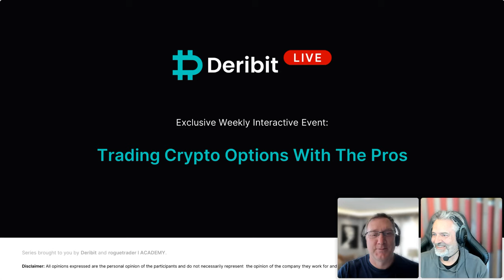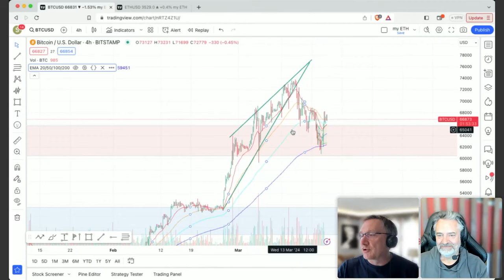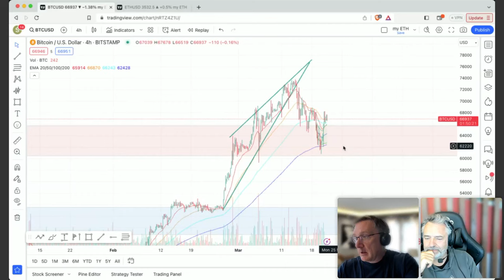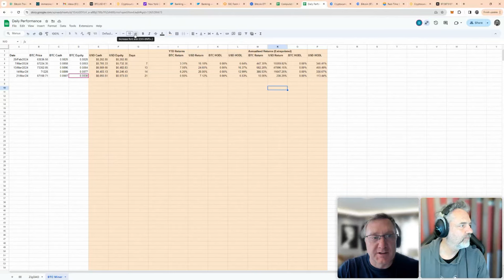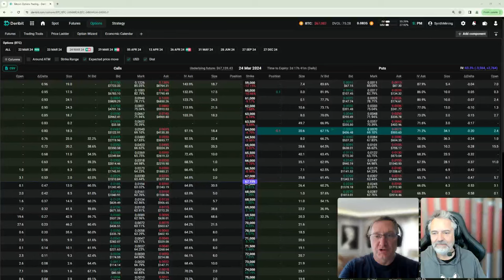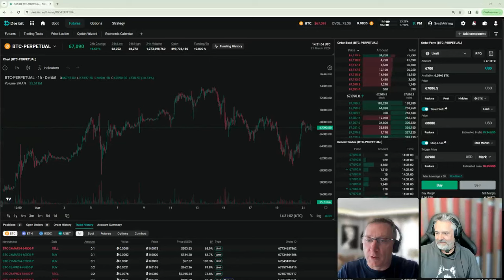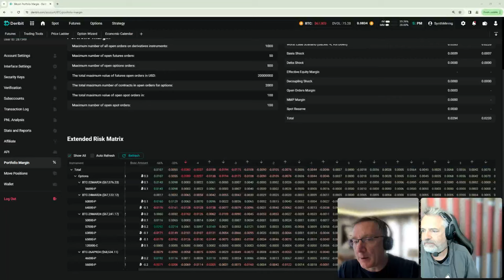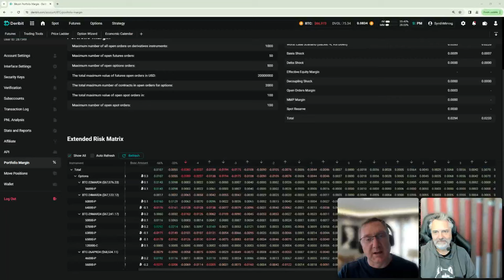Episode 43: Adjusting short puts + New order interface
A lot of retail traders have open short positions right now, and the past few days have put some of those position under pressure.

When the general market bias is in favour of the short puts, it can be a real dilemma as to how to manage them.

While there’s seldom a “right” answer at the time, we take a deep dive into this extremely timely topic, and discuss the various ways in which we handle this situation, including some live trading!

Plus, we’ll take a quick look and explore the highly functional new order interface that Deribit has introduced.